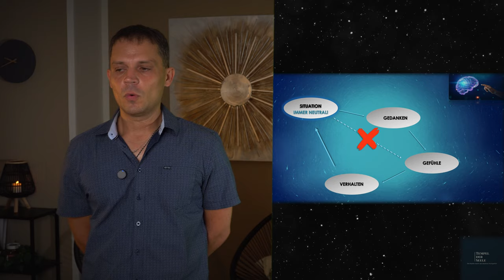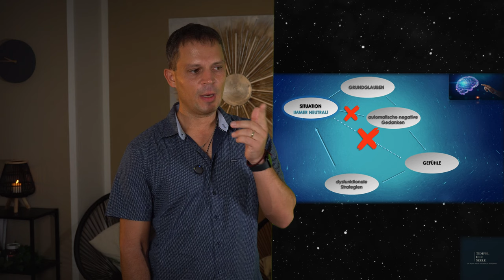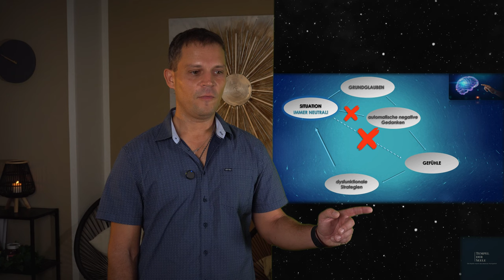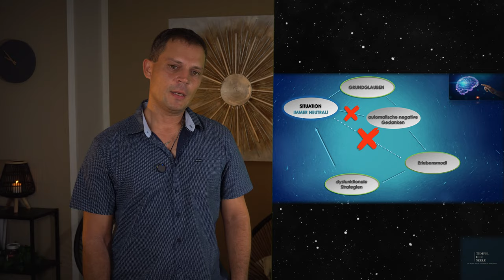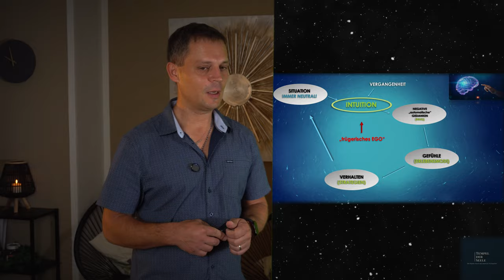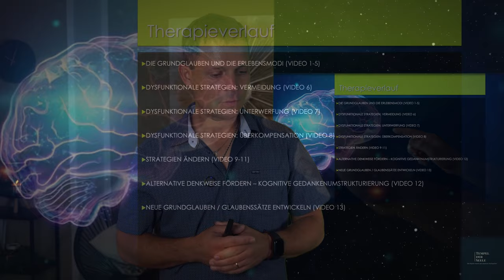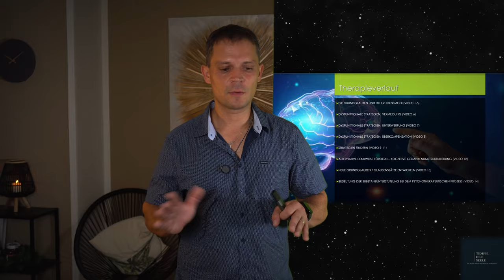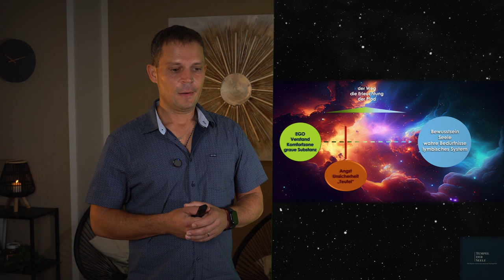Zoltan Dr. med. Asztalos - Einführung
Tempel der Seele

kognitive Verhaltenstherapie

Bei der kognitiven Verhaltenstherapie (KVT) händelt es sich um eine Kurzzeitbehandlung, die Klienten bei der Bewältigung bestimmter Probleme helfen soll

Während andere Therapieverfahren mehrere Jahre dauern können, sind bei der kognitiven Verhaltenstherapie In der Regel 10 bis 20 Sitzungen nötig

Der Zweck der kognitiven Verhaltenstherapie besteht darin, unsere Denkweise und die mit unseren Denkprozessen verbundenen Verhaltensweisen zu ändern

In stressigen Situationen kommen automatisch aufdringliche Gedanken in den Sinn, die die Stimmung und die Emotionen in der Situation stark beeinflussen. Dies kann dazu führen, dass jemand überreagiert, sich krank fühlt oder sich aufregt. Dies liegt daran, dass man falsche Annahmen über die Bedeutung des Umstandes anhand einer unzuverlässigen, subjektiven Wahrheit macht

Während der KVT lernen Klienten, störende Denkprozesse, die zu negativen Emotionen und destruktiven Verhaltensweisen führen, zu erkennen und zu verändern

Die Art, wie wir denken ist wie Tragen einer Brille, die uns die ganze Welt in einem bestimmten Licht sehen lässt. Diese Art von Therapie schärft unser Bewusstsein dafür, wie wir Dinge wahrnehmen und wir lernen wie wir mit unseren Gedanken und Verhalten unsere Realität gestalten können

Wir gestalten unsere Welt letztendlich alle selbst…

Schematherapie

Die Schematherapie wurde von Jeffrey Young in den 1990er Jahren in den USA entwickelt

Die Schematherapie wird vor allem zur Behandlung von ausgeprägten, lang anhaltenden psychischen Störungen, wie Persönlichkeitsstörungen, chronischen Depressionen, lang anhaltenden Angststörungen, Substanzmissbrauch oder langjährigen Beziehungsstörungen eingesetzt

Die Schematherapie basiert auf den Methoden der kognitiven Verhaltenstherapie und erweitert sie um erlebnis- und handlungsorientierte Vorgehensweisen

Die Schematherapie enthält aber auch Elemente aus anderen therapeutischen Schulen wie aus der Gestalttherapie und Tiefenpsychologie. Deshalb gilt sie als sehr integrativer therapeutischer Ansatz

Verhaltenstherapeutisch ist das Fallkonzept, die Arbeit mit festen Therapiezielen und das transparente, „technische“ Vorgehen

Aus der Tiefenpsychologie kommt die Idee, dass frühe Erlebnisse das spätere Erleben und Verhalten so stark prägen, dass man sich damit auseinandersetzen muss

Wie unterscheidet sich Schematherapie von anderen Therapien

Neben der verhaltenstherapeutischen Arbeit an aktuellen Problemen geht es wie in der Tiefenpsychologie auch immer um den biografischen Hintergrund (Vergangenheit) dieser Probleme

Es wird auch mit sog. emotionsfokussierten Techniken wie z.B. Imagination (Vorstellungsreise) gearbeitet

Der Therapeut ist direkt, warmherzig und hält mit seiner Meinung nicht zurück

Was ist bei Schematherapie wie bei jeder anderen Therapie

​Die Ziele der Therapie sollten klar sein. Wenn jemand im Moment kein psychisches Problem hat, ist eine Therapie nicht möglich

​Es ist sinnvoll, die eigenen problematischen Muster erstmal zu verstehen und im nächsten Schritt zu verändern. Wenn man etwas gut verstanden hat, fällt die Veränderung viel leichter

Der Klient muss motiviert sein, dranbleiben und sich immer wieder auch anstrengen, um die Erkenntnisse aus der Therapie in seinem Leben umzusetzen.

Veränderung passiert auch in der Schematherapie nicht „von allein“